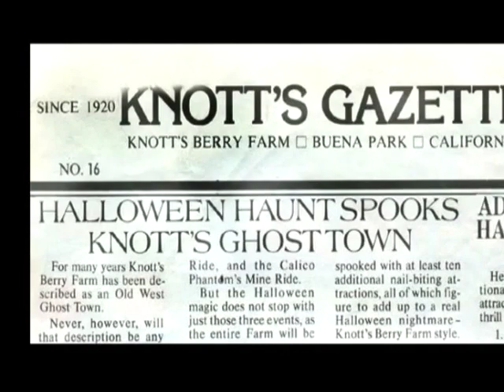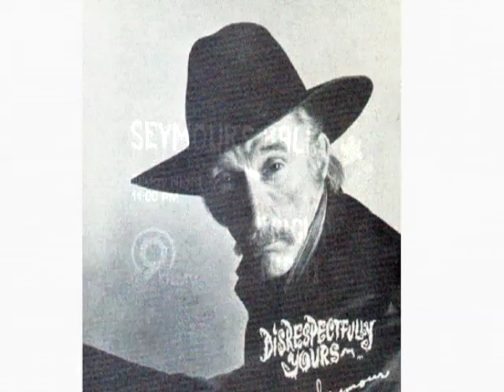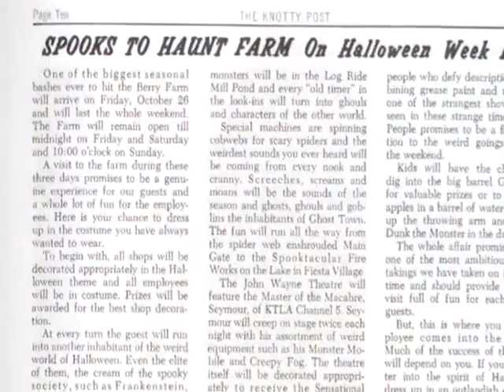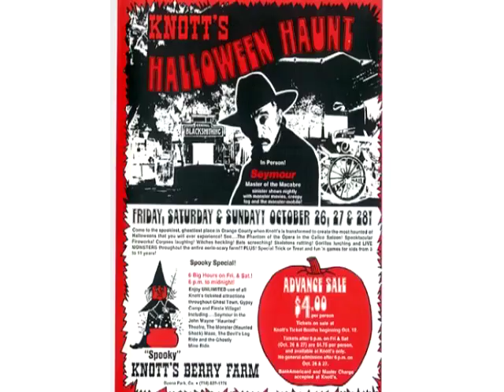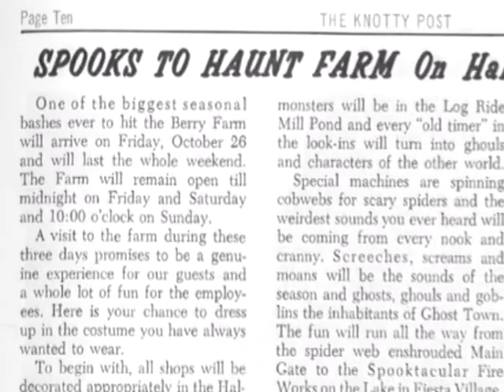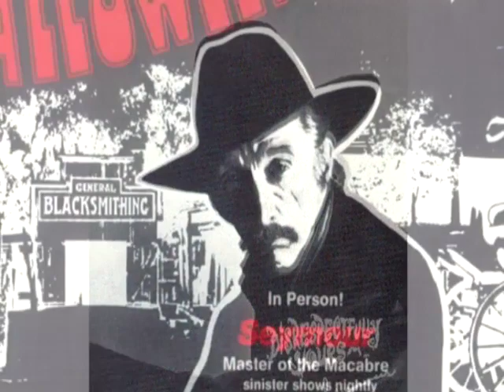Larry Vincent "Seymour" and the Legacy of Knott's Scary Farm's Halloween Haunt